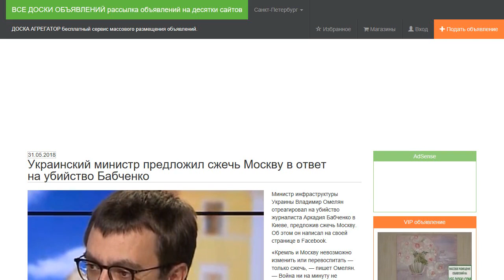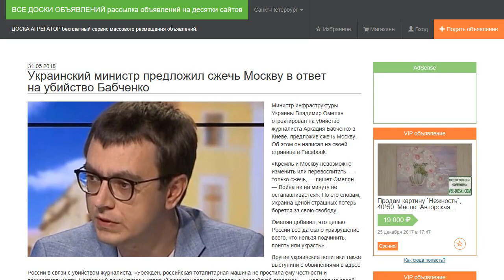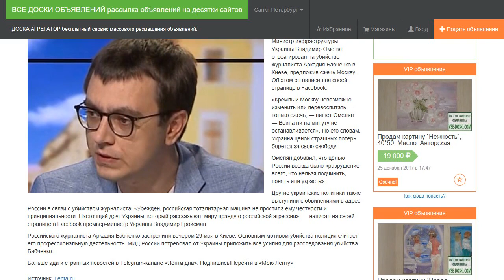Украинский министр предложил сжечь Москву в ответ на убийство Бабченко.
Министр инфраструктуры Украины Владимир Омелян отреагировал на убийство журналиста Аркадия Бабченко в Киеве, предложив сжечь Москву. Об этом он написал на своей странице в Facebook.

«Кремль и Москву невозможно изменить или перевоспитать — только сжечь, — пишет Омелян. — Война ни на минуту не останавливается». По его словам, Украина ценой страшных потерь борется за свою свободу.

Омелян добавил, что целью России всегда было «разрушение всего, что нельзя подчинить, понять или украсть».

Другие украинские политики также выступили с обвинениями в адрес России в связи с убийством журналиста. «Убежден, российская тоталитарная машина не простила ему честности и принципиальности. Настоящий друг Украины, который рассказывал миру правду о российской агрессии», — написал на своей странице в Facebook премьер-министр Украины Владимир Гройсман

Российского журналиста Аркадия Бабченко застрелили вечером 29 мая в Киеве. Основным мотивом убийства полиция считает его профессиональную деятельность. МИД России потребовал от Украины приложить все усилия для расследования убийства Бабченко.